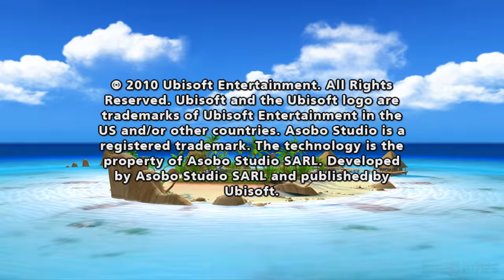Racquet Sports - Wii Gameplay 4k 2160p (DOLPHIN)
Racquet Sports is fun for everyone!

For the first time, Racquet Sports serves up 5 of your favorite racquet games all in one product for Wii. Players are immersed in stunning worldwide locations as they serve, rally and smash their way to the finals. Every family member can get into the action with easy-to-use controls that precisely simulate each player’s movements. From Party Mode to Championship Mode, Racquet Sports is fun for everyone!

Features

• Simple and Effective Controls: Anyone can pick up and play with intuitive Wii Remote based controls. Racquet Sports works with the Wii MotionPlus accessory for even more precision!
• 40 Rich Graphical Environments: Play in an Underwater Reef, a Moroccan Palace, a New York Loft or a Fan-Filled Stadium. Over 40 spectacular locations in all!
• Customizable Characters: Choose different looks and accessories to build hundreds of unique characters.
• 6 Modes of Play: Compete in 6 different play modes that provide the perfect way for everyone to play.
• Multi-Player, Split-Screen Action: Compete with up to four friends or family members in split-screen mode for an ultra-realistic play experience.